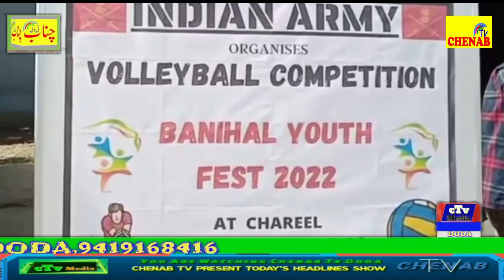Chenab Tv Present Today's Headline Show , Hindi,12, October 2022 ,Watch,Share, And Like